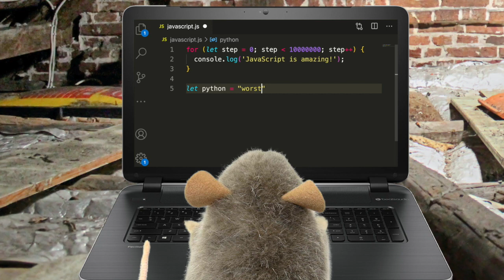POV you're a mouse and someone is watching a Python tutorial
the scariest thing to a mouse